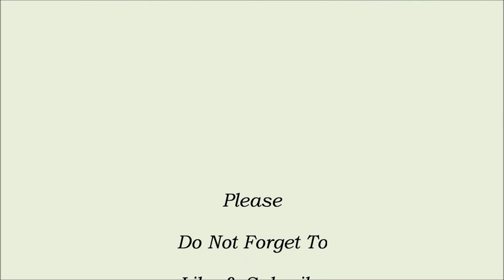Trains At Doncaster Station 19/5/18